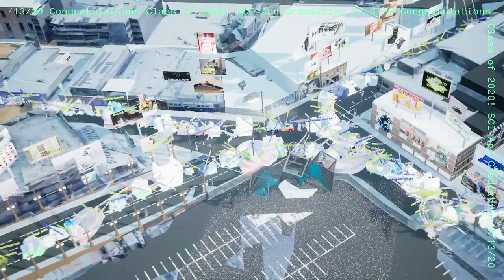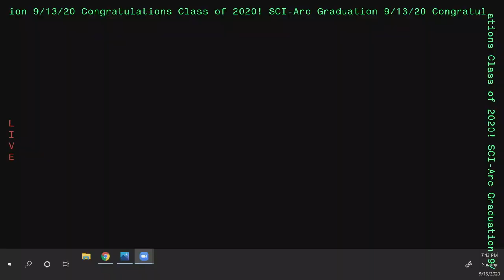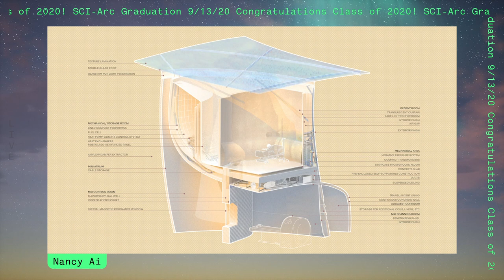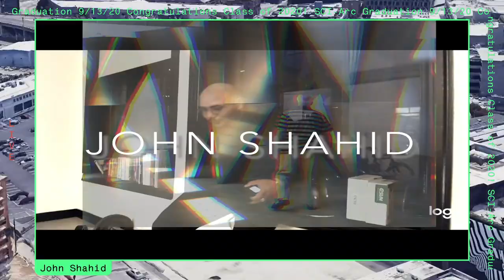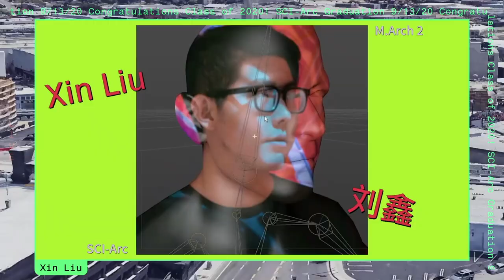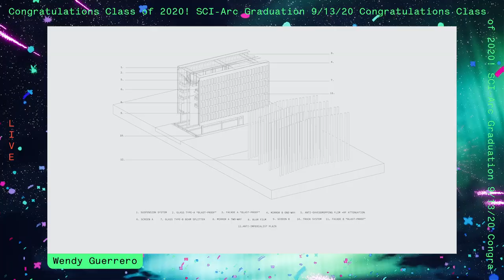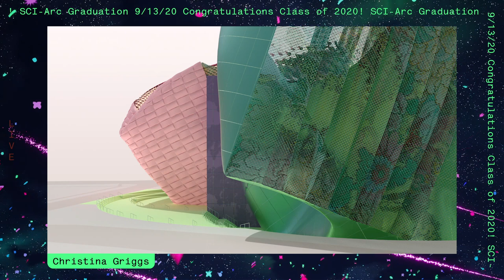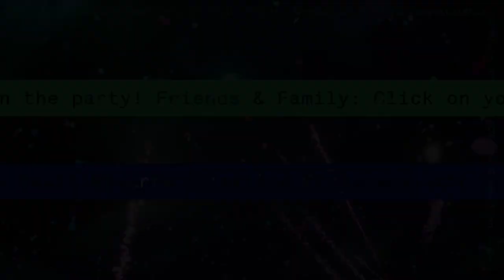Graduation 2020 (September 13, 2020)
Hernán Díaz Alonso opens the virtual ceremony by welcoming and congratulating graduates, staff, faculty, and guests tuning in from around the globe: “We could not be more excited or filled with more pride and hope to see you move through what has been the culmination of your SCI-Arc career, compounded by a soldiering through of incredibly challenging times. … From a global pandemic to national uprisings for racial justice, this is proof that no matter the situation, no matter what obstacles we’re presented with, being an architect is about navigating the reality we are a part of in order to shape the larger cultural context; an opportunity you have each embraced in unparalleled ways.”

At 5:15. Commencement speaker Dr. Safiya Umoja Noble challenges the graduating students, “to ask yourself what are the values and the models that you are developing as you organize your own work, when many of the models and the values in computing, in entertainment, in education, in politics, in healthcare are indeed failing us—they are just insufficient to meet the needs of the majority of people in our society.” She encouraged them to seize the opportunities opening at this time: ““It’s an incredible moment to graduate in 2020, … when so many of these systems are failing to step into the vacuum to envision and propose, to organize and enact new kinds of value-based systems; a moment where we get to imagine a future for ourselves in ways that the world doesn’t encourage us to do.”

At 23:23. Alumna Deborah Garcia (B.Arch ’17) presents a cinematic journey from the familiar landscapes of Los Angeles to the Earth in space.

At 32:10. Graduating M.Arch 1 candidate Vincent Yung calls on his 2020 classmates to continue “to practice normalizing the discomfort of doing unfamiliar things.”

At 43:20. Wesley Evans from the SCI-Arc Student Union (STUN) reads a statement against anti-Black violence.

At 45:23. John Enright announces awards for students of the 2020 graduating class:

SCI-Arc Service Awards: Joy Dai (M.Arch 1), Alejandro Loor (B.Arch), Jonathan Warner (M.Arch 2)

Alpha Rho Chi Medal: Nancy Ai (B.Arch)

Henry Adams Medal: Nancy Ai (B.Arch), Christina Griggs (M.Arch 2)

At 49.10. Starting with the Admissions office, SCI-Arc staff and faculty of congratulate the 2020 graduates. More congratulations appear throughout the rest of the video.

At 51:28. Tom Wisombe presents the B.Arch diplomas. Instead of the traditional walk across the stage, each student presents a brief personal video.

B.Arch Graduation with distinction: Nancy Ai, Dutra Brown, Ka Leung Wilson Chan, Alexander Kardanovskiy, Pei-Shin Phoebe Ou-Yang

At 59:00. Elena Manferdini presents the M. Arch 1 and M. Arch 2 diplomas.

M.Arch 1 Graduation with distinction: Zoe Małecki, Robert Sipchen, Vincent Yung

M.Arch 2 graduation with distinction: Christine Griggs, Grigorios Kokkotis, Richard Mapes, Justine Poulin, Jonathan Warner

At 1:12:41. David Ruy presents the Post-graduate program diplomas.

MS Architectural Technologies graduation with distinction: Jules Benillouche, Tucker van Leuwen-Hall, Polina Timchenko

MS Design Theory and Pedagogy graduation with distinction: Soledad Chamorro, Frederik Emil Seehusen

MS Design of Cities graduation with distinction: Romano Ian Dayagbil, Anush Harutyunyan, Shanar Moslehy, Alonso Toledo

MS Fiction and Entertainment graduation with distinction: Suyang Ina Chen, Richard Cottrell, James Halliwell, Meryem Lahlou, Christian Pepper, Andre Zakhya

At 1:22:56. Hernán Díaz Alonso presents the merit awards for thesis projects:

B.Arch thesis merit award: Ana Antoni + Andrea Velasco, Dutra Brown, Ka Leung Wilson Chan / Yipeng Liu / Zixiao Kiwi Zhu, Sicheng Dex Hu + Nicholas Wu, Nandar Sally Lwin, Chuwen Ong, Hongjian Qin + Chi Fong (Jacky) Wong, Sarangan Sinarajah

M. Arch 1 thesis merit award: Wendy Guerrero, Sam Kaufman, Ryusuke Rish Saito, Robert Sipchen, Vincent Yung

M. Arch 2 thesis merit award: Linzi Ai + Jui-Cheng Hung, Christina Griggs, Liu Qiao

Hsinming Fung and Craig Hodgetts Postgraduate Thesis Prize: Soledad Chamorro (Design Theory and Pedagogy), Ian Romano Dayagbil (Design of Cities), Tucker van Leuwen-Hall (Architectural Technologies), Andre Zakhya (Fiction and Entertainment)

Blythe and Thom Mayne Undergraduate Thesis Prize: Abel Maqueira + Phoebe Ou-Yang

SCI-Arc Gehry Prize for best graduate thesis: Saleh Jamsheer (M.Arch 2), Zoe Małecki (M.Arch 1), Richard Mapes (M.Arch 2), Justine Poulin (M.Arch 2), Irvin Shaifa (M.Arch 2)

At 1:40.52. Commencement 2020 concluded with a Zoom dance party, featuring DJ Shuga Shay (a few minutes of which are presented here).